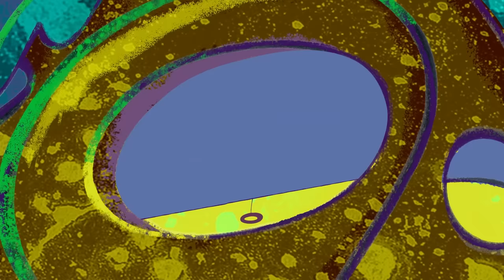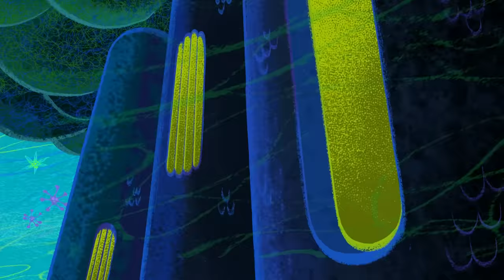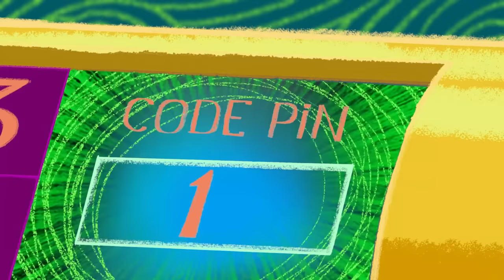Zig & Sharko 🌟 MAGIC SHOW ✨NEW 1H compilation in HD